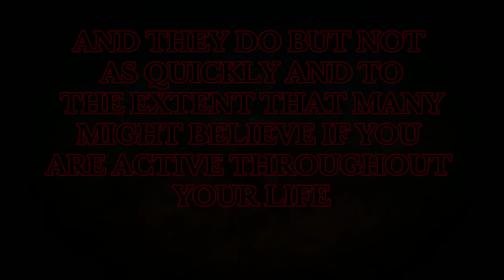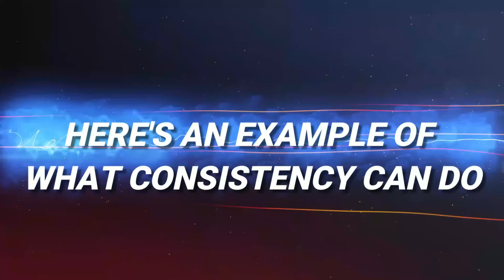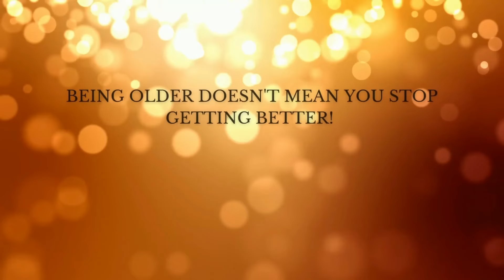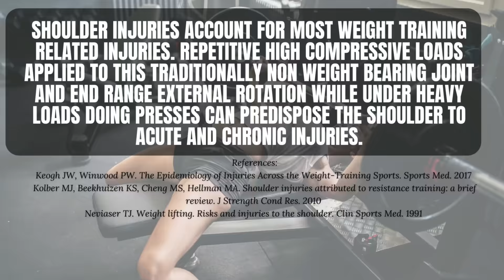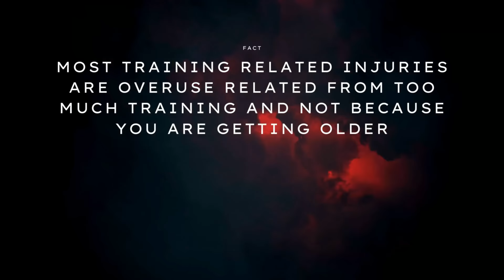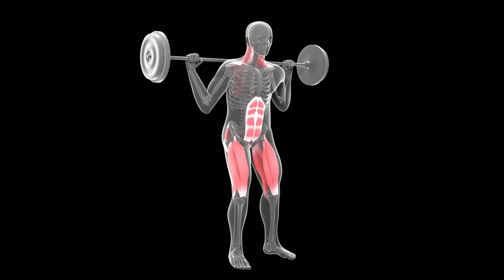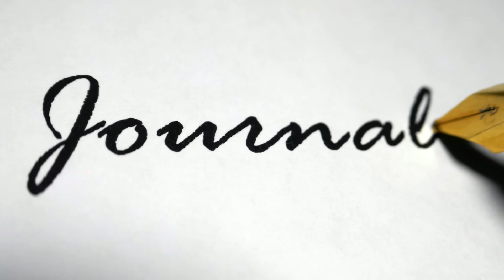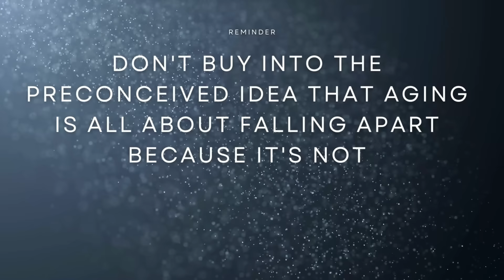What I Learned In 33 Years Of Natural Lifting And How It Can Help You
In this video I go over some of the invaluable lessons from what I learned in 33 years of weight lifting without drugs. There isn't much out there about aging and weight lifting from a truly drug free perspective and I am fortunate to be in a place where I can share my experiences as a natural athlete.

It's my hope that what I have learned about weight training and aging can help you realize just how much you can achieve by simply being consistent. And that getting older doesn't necessarily mean a tremendous decline nor does it necessitate a real change in how you train.

Consistency with your strength training can't happen if you're injured and I go over what I have seen to be the biggest factor in injury prevention. Which is keeping your training volume low. Most blame their advancing years as the cause of their weight training related injuries, but I don't believe this to be the case. As I see it as more a matter of overuse from too high a training volume over time.

I might be 48 but it's certainly not just about strength training for seniors, as the natural training principles I outline and my experiences are equally relevant to anyone in their teens just starting out or anyone who has been involved in a program of resistance training for years on end. Thanks as always for watching and Excelsior!

Chapters:

00:00 Intro
03:21 Importance of Consistency As A Natural Athlete
05:56 How Low Volume Training Prevents Injuries
09:05 Kevin's Differences In Training Over The Years
12:18 The Importance Of Training Hard Regardless Of Age